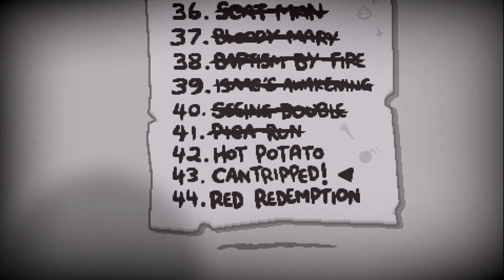The binding of isaac: Repentence! / Episode 205: Dont Get Cocky In The Red Redemtion Challenge!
The Binding of Isaac: Repentence is an indie roguelike video game designed by Edmund McMillen and developed and published by Nicalis!

And edited by me!